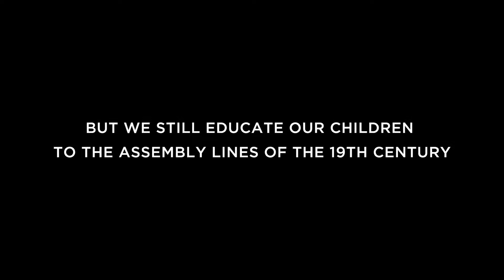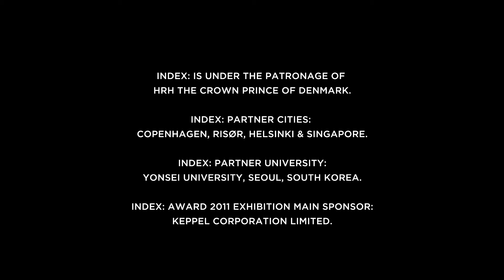Design For Change - Index Award 2011 Winner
Design for Change developed a simple design process that enables children to become drivers of change. The process got children to feel (any issue that bothered them), imagine (a way to make it better), do (implement the act of change) and share (make it visible). This was created as a toolkit that was translated into 15 languages including Braille to make it the most inclusive movement of change to date